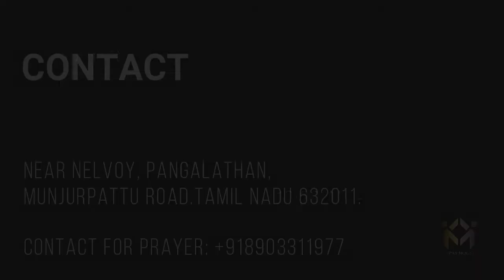DISCIPLE OF JESUS: How to be an authentic disciple?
This weekly sermon talks about being a "Disciple of Christ". Who Jesus is to us defines our discipleship. Jesus the one and only living God described in scripture should be the master we follow and consecrate our lives to. Dr. Roshini Sharma wants to encourage us to be authentic disciples of Jesus, living an obedient, fruitful and faithful life. Be blessed!